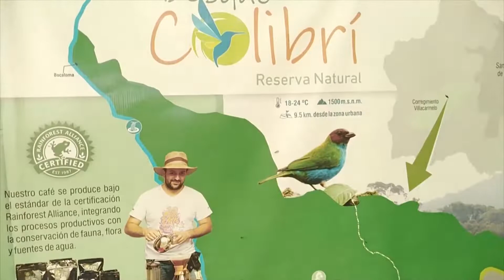ASÍ SE PRODUCE EL CAFÉ DE LOS SUEÑOS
Un experto nos enseña cómo se crean los sabores y aromas del “Café de los Sueños” un producto orgánico de la Reserva Natural Bosque Colibrí que en octubre irá a Bioexpo Pacífico 2019